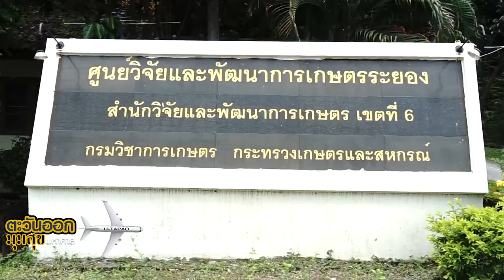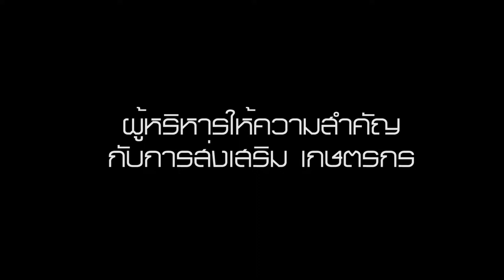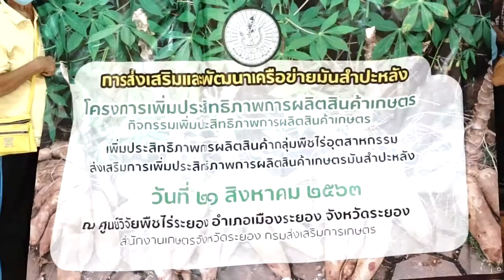พบระยอง ตอน I บริษัทไทวาส่งเสริมเกษตรกร 2